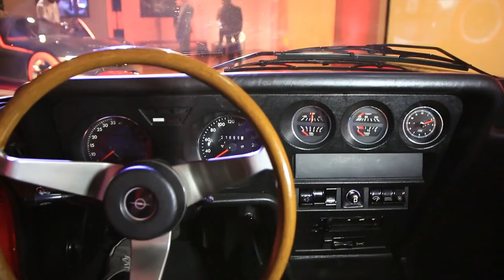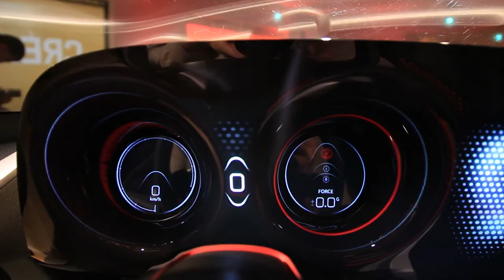Opel Experimental GT / GT Concept : 50 ans de concept Opel en vidéo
L'Experimental GT, le tout premier concept-car d'Opel, a franchi le cap de la série devenant en 1968, l'Opel GT. En 2016, Opel nous appâte avec le GT Concept qui promet beaucoup. En attendant une hypothétique arrivée au catalogue, retour sur 50 ans de concept-car.